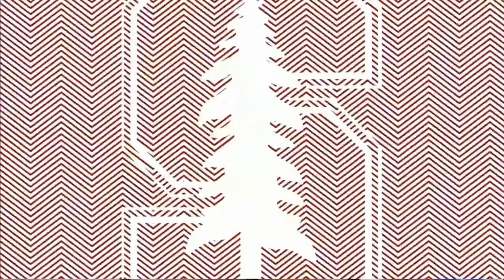2022/03/20 - #8 Kansas vs #1 Stanford - Second Round NCAA Women's Basketball Tournament